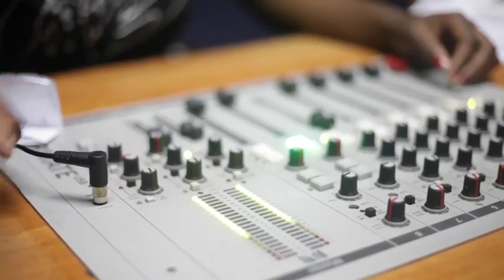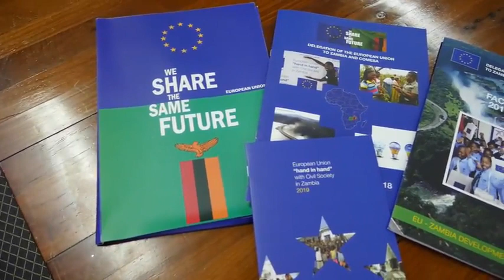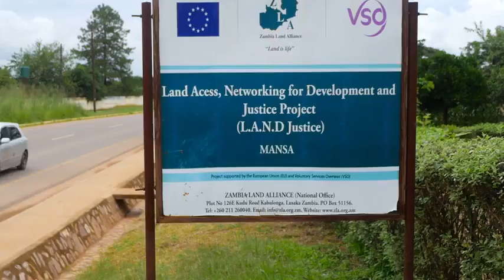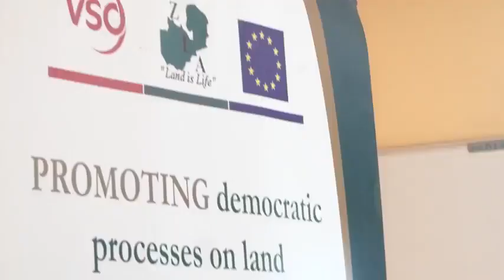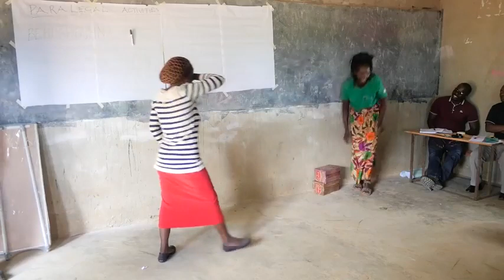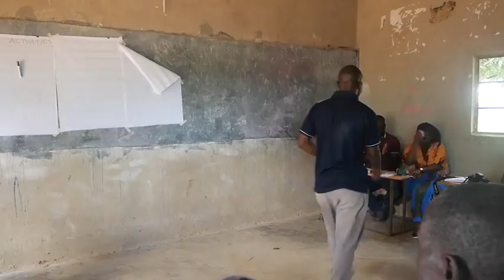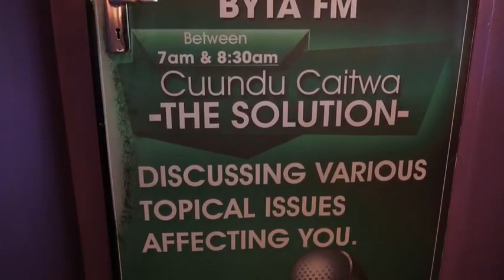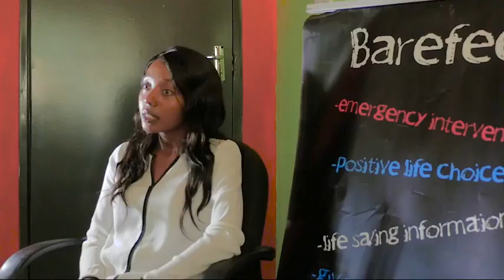Where is the Justice? The untold story of Media development and Access to Justice in Zambia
Civil society organisations supported by the European Union in Zambia through the Zambian Governance Foundation share their success stories of ‘Empowering citizens through Access to Justice’. This documentary focuses on environmental justice, youth empowerment, child labour and land rights in Muchinga, Northern, Luapula, North-Western, Western and Eastern provinces.